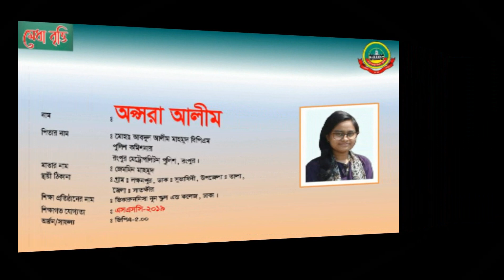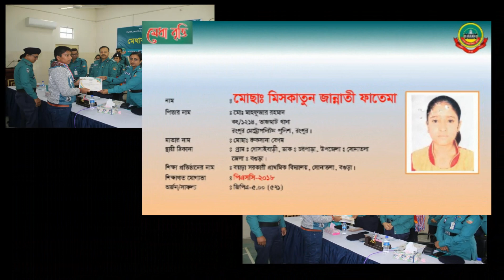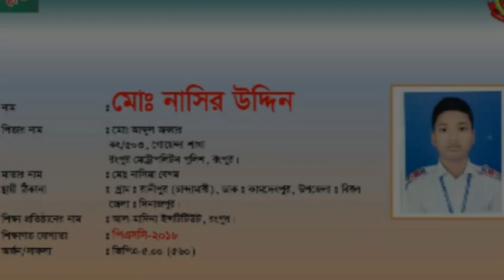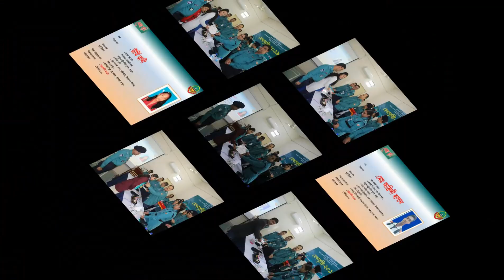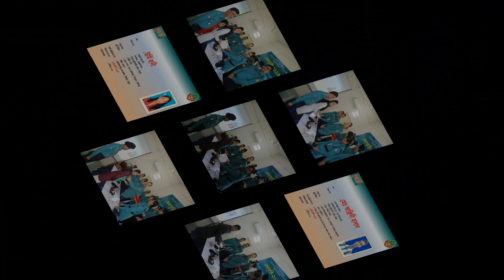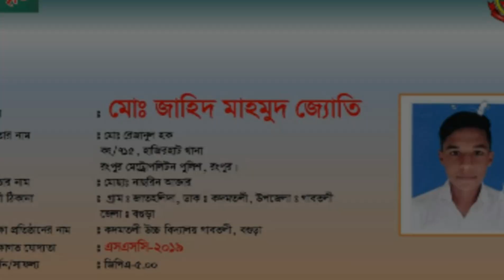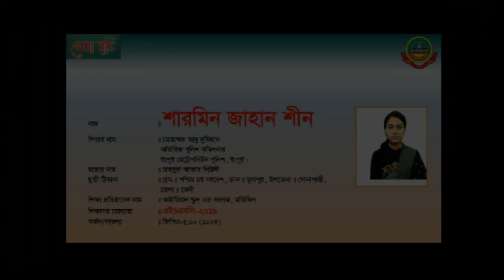আরপিএমপি কর্তৃক কৃতি শিক্ষার্থীদের মাঝে মেধা বৃত্তি প্রদান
রংপুর মেট্রোপলিটন পুলিশ কর্তৃক পিএসসি, জেএসসি, এসএসসি ও এইচএসসি পরীক্ষায় কৃতি শিক্ষার্তীদের মাঝে মেধা বৃত্তি প্রদান করা হয়।
উক্ত অনুষ্ঠানে প্রধান অতিথি হিসেবে উপস্থিত ছিলেন আরপিএমপি কমিশনার জনাব মোহা: আবদুল আলীম মাহমুদ বিপিএম মহোদয়।